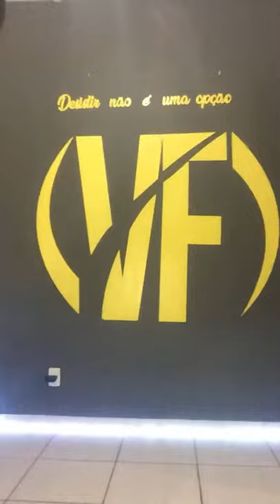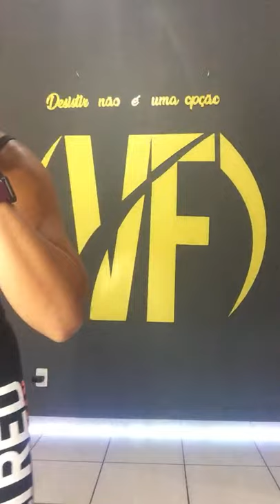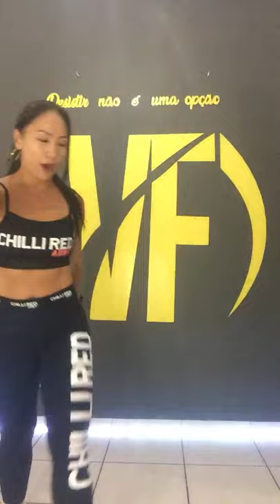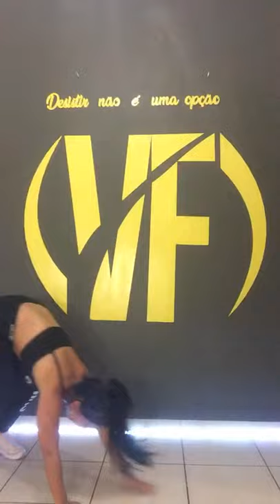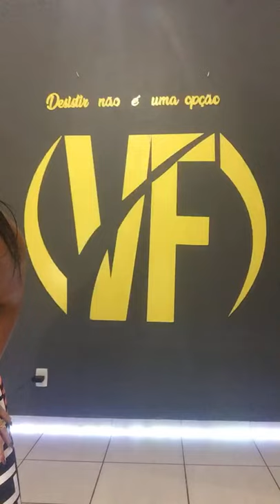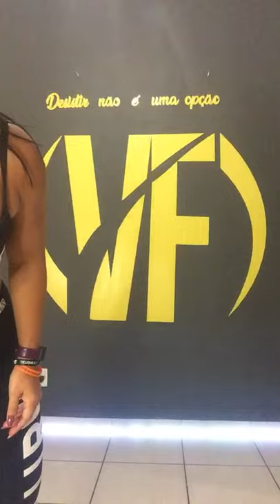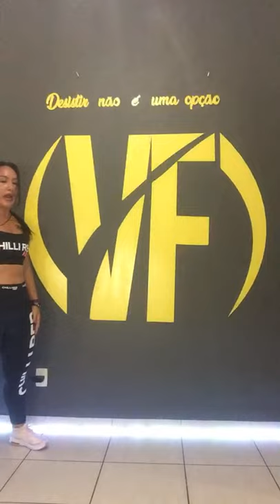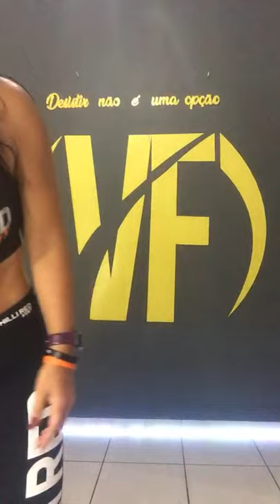Super HIIT - Ceia sem culpa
participe das minhas aulas gratuitas, todas as terças às 10:30  e sábados às 19h